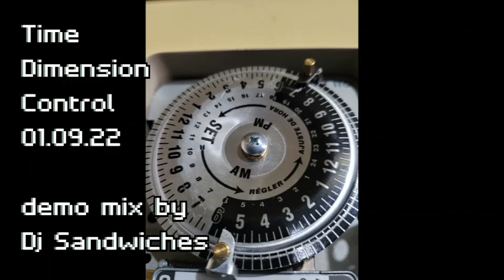Time Dimension Control 01-09-2022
Underground techno - various artists; demo mixed by Dj Sandwiches. Enjoy!